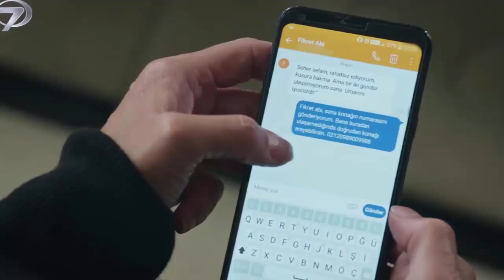Mostenirea Episodul 263 Trailer | Yaman l-a prins pe Seher în flagrant